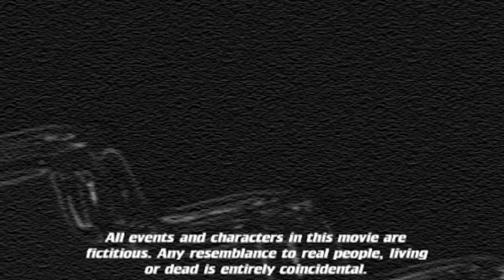Plot Team Assemble - Episodio 8 - Feat. Liv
In questo penultimo episodio della terza stagione, la Plot Team affronta una crisi interna proprio mentre il malvagio Sex Futthor procede con il suo piano diabolico per prendere il possesso della città. Riusciranno i nostri eroi a fermarlo? O la squadra collasserà dall'interno?